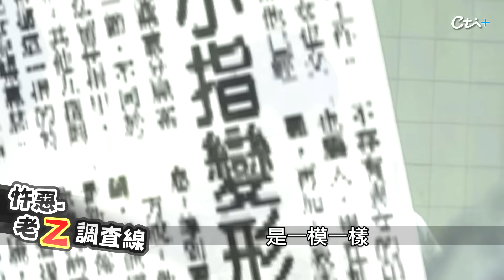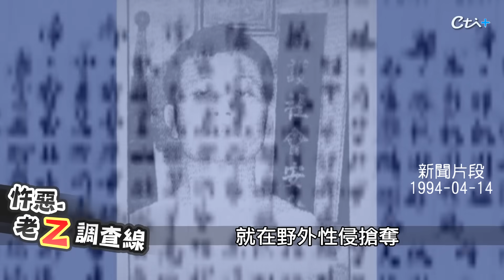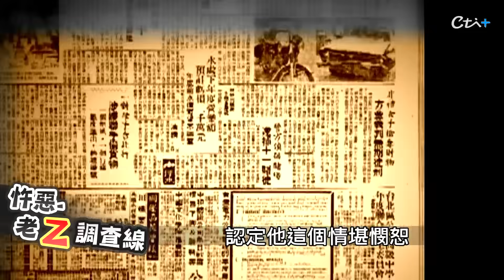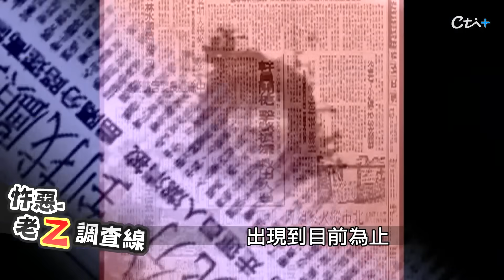【案036】忤惡! 舞女慘遭大卸七塊 每塊都在難以解釋的地方出現..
1994年4月14日,一名清潔員在萬華河濱公園,發現一袋垃圾,沒想到打開一看,竟然是一名女子的兩隻手臂,追查竟是一名舞廳小姐,他生前遭遇了什麼事,又是誰狠心分解了她,老Z調查線帶您揭密。